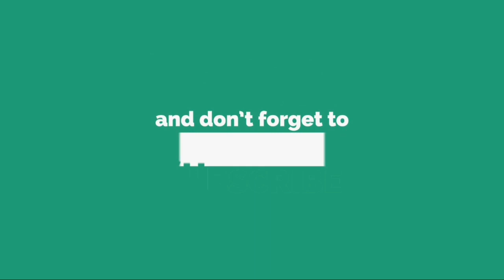Quand JoeyStarr recadre Nagui en direct sur France Inter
Qui s’y frotte s’y pique. Mardi matin dans sa_ Bande Orignale_ sur France Inter, Nagui recevait JoeyStarr pour la promotion de _La Route de la soif_, une série-documentaire diffusée sur Viceland dans laquelle le rappeur sillonne les Caraïbes pour déguster toutes sortes de rhum, une boisson dont il est un grand amateur. Mais au cours de l’entretien, l’animateur a raconté une croustillante anecdote qui n’a pas plu au principal intéressé.